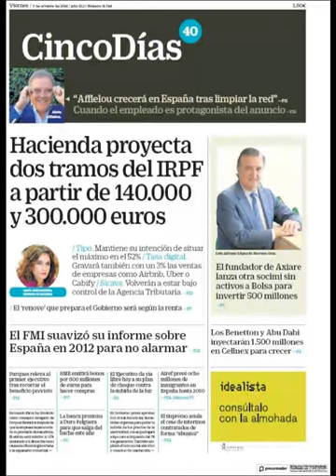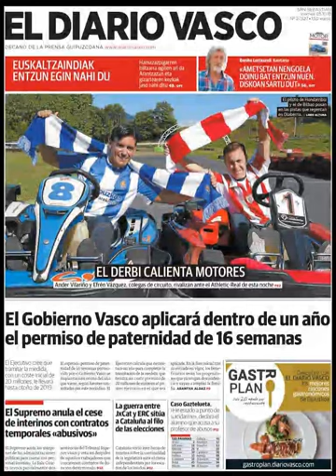Noticias Viernes 5 Octubre 2018 Principales Titulares Portada Diarios Periódicos España Spain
Principales Titulares de Noticias en Portadas Diarios Periódicos Españoles del Viernes 5 de Octubre de 2018 ¿Que le Parecio este día?